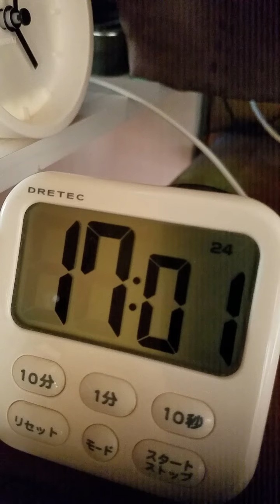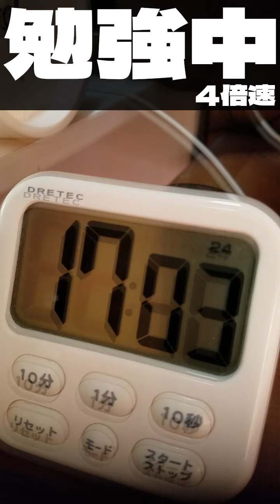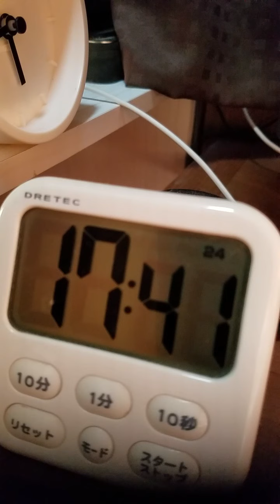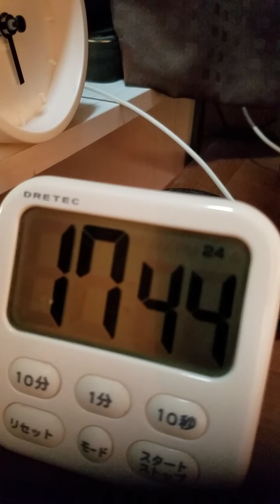#14【勉強中】雲を愛する技術 を読む その2 P87から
今回の教材

雲を愛する技術 荒木健太郎さん著

勉強をしている様子をアーカイブ。

動機
・ゲーム実況と勉強に費やすパワーは、そこまで変わらないように感じたので、試行錯誤した結果、撮影してみることにした。

・どちらも撮影しないとモチベ低いときにやめるので、義務感を与えるために様子を撮影している。

※要約すると、人生はRPGだ！ということでリアルにレベル上げしてる感じ。

勉強の内容
・読書。
・YouTubeにある教材動画の視聴（大学の講義や英語学習など）。
・オンライン学習など。

※要はなんでもOK。